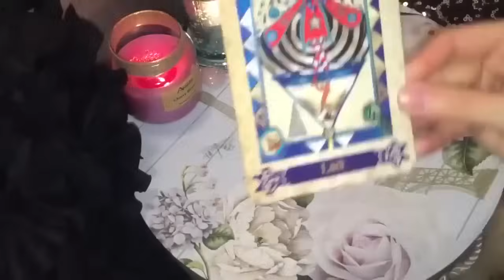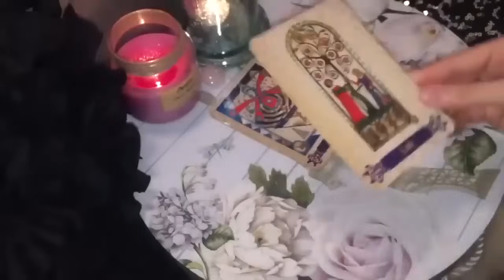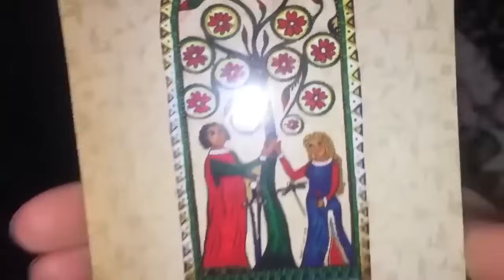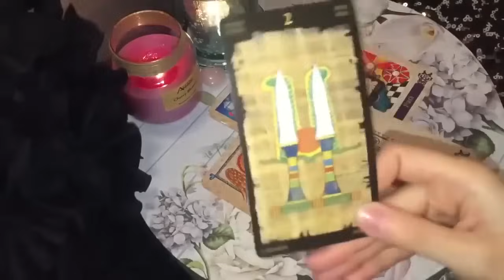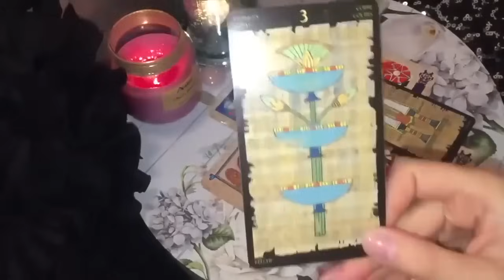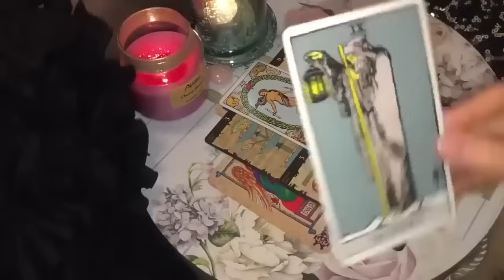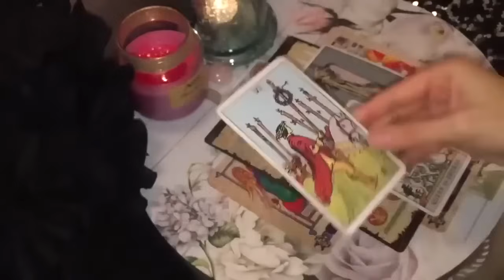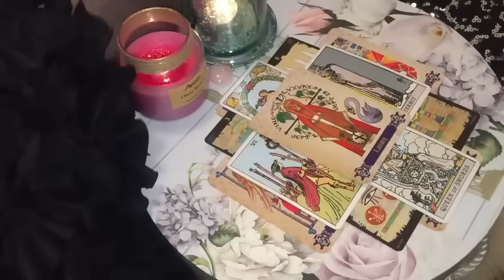VIRGO 💏😱THIS PERSON WILL ABSOLUTELY CHANGE YOUR LIFE! 😱💏 6 JANUARY 2024 DAILY TAROT